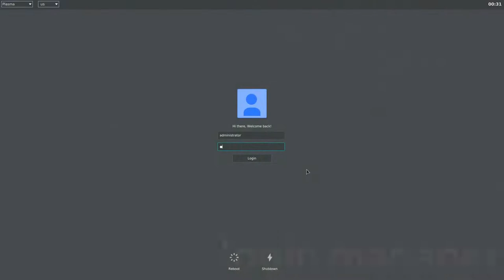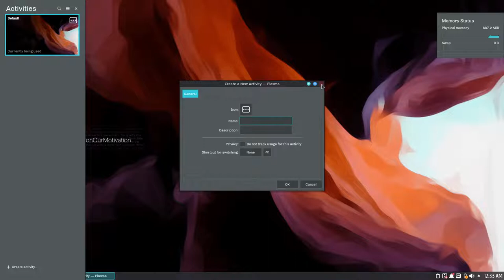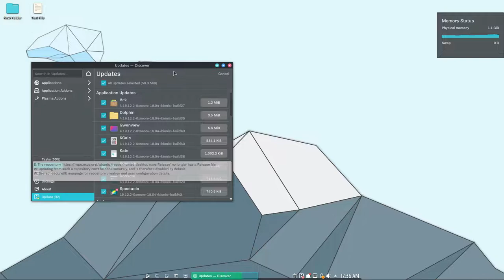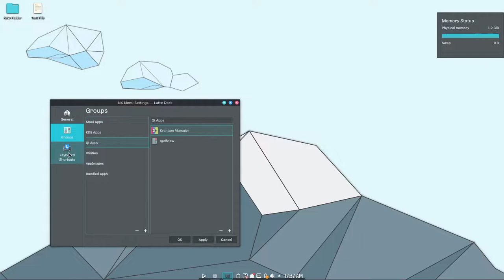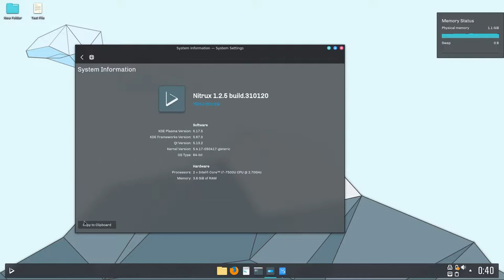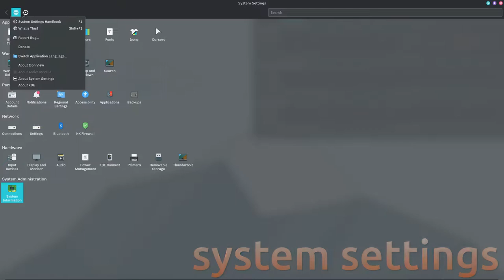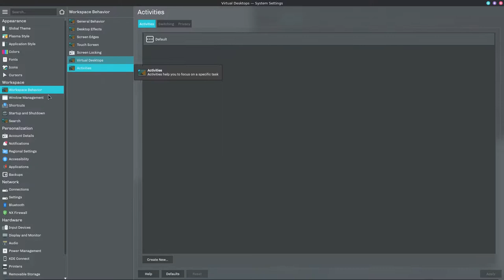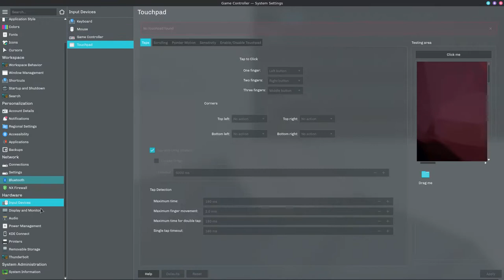Nitrux 01022020 Run Through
In this video, we are looking at Nitrux 01022020.  Enjoy!